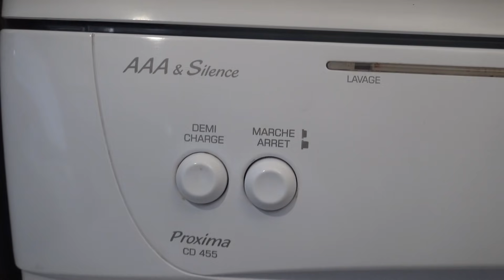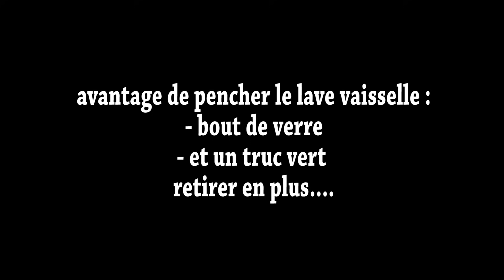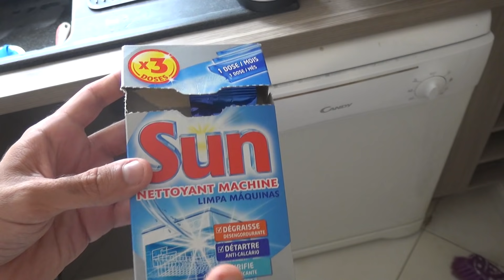lave vaisselle bouché filtre pompe ne vidange pas l'eau ne coule plus deboucher nettoyer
lave vaisselle bouché filtre pompe ne vidange pas l'eau ne coule plus déboucher nettoyer filtre lave vaisselle bouché que faire lave vaisselle ne vidange pas l'eau comment faire problème.
j'ai déboucher mon lave vaisselle candy lave vaisselle bouché comment faire panne courante lave-vaisselle

comment retirer enlever une cheville molly simplement et proprement.

A voir aussi nos vidéos sur le thème de la cheville molly :
cheville molly l'extraire TOTALEMENT !!

Mettre une cheville molly sans visseuse et sans pince à cheville molly

Cheville nylon :
mettre une cheville nylon à visser une alternative très simple à la cheville molly pour les murs en plaque de plâtre.

Éviter de tomber sur des armatures/acier ou des fils électriques lors de l'installation de cheville molly avec le détecteur de matériaux bosch gms120

reboucher trou placo mur la enduit pate de rebouchage après avoir retirer une cheville molly :

Infiny press revolution moulinex ZU5008 pour faire des jus et coulis délicieux.

fixer dans du carrelage, visser (test de cheville mur plein+carrelage+placo plaque de plaque, ba13)

retirer une cheville molly pince à bec long powerfix lidl

scellement chimique resine haute qualité fixer pieds poteau acier béton parpaing creux pierre brique, fixer chauffe-eau portail store volets parabole, tous les charges lourdes

faire du béton sans bétonnière à la main brouette mix cement without cement mixer (wheelbarrow)

reboucher trou placo mur la enduit pate de rebouchage